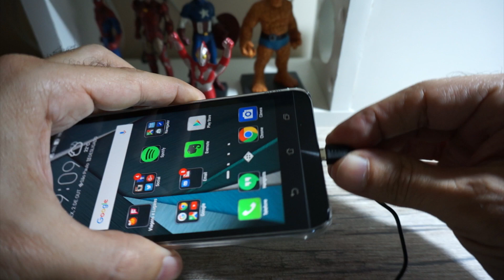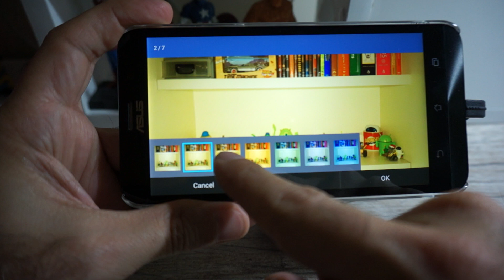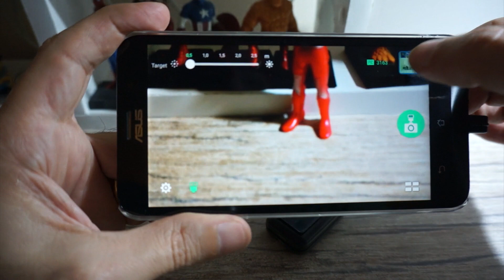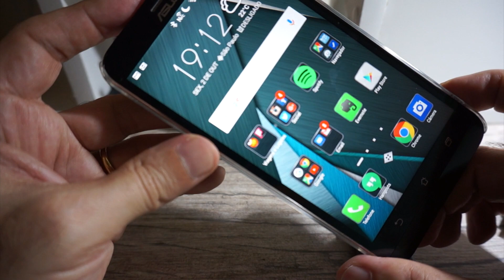Asus Zenflash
O Asus Zenflash leva um flash externo ao Zenfone 2 com a ajuda de um pequeno acessório que cabe no bolso. Vale a pena conferir!